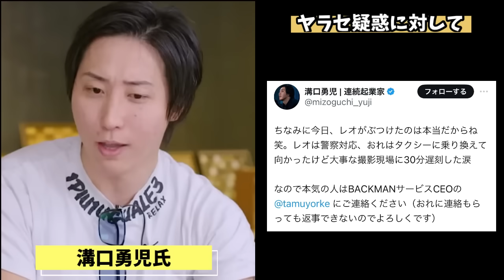「レオが解雇になりました」レオが警察沙汰となる騒ぎを起こし、溝口勇児から解雇宣告される ブレイキングダウン 朝倉未来